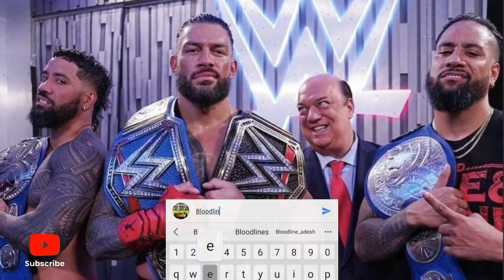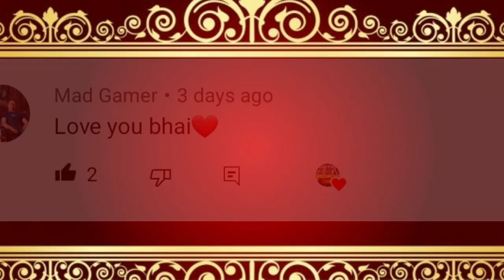Veer Mahaan Vs Roman Reigns WWE Raw 2023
In this video, i talked about Roman Reigns Vs Veer Mahaan Match and also Indus Sher Vs Bloodline Match Winner, You Will Know Veer Mahaan Vs Roman Reigns Match Winner.